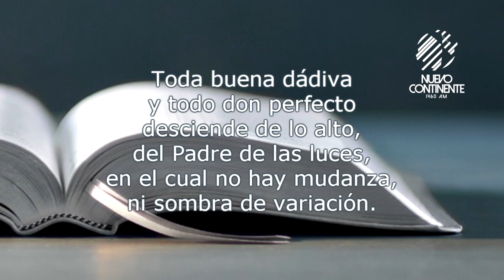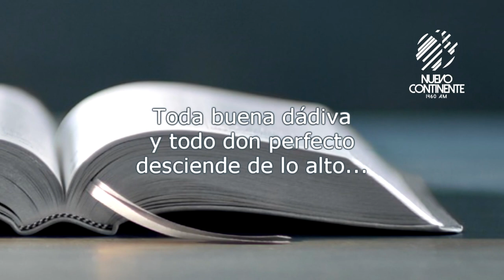Todo lo bueno viene de Dios - Reflexión con Delson Morales | Emisora Nuevo Continente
▹Reflexión Diaria con Delson Morales para este miércoles 13 de noviembre de 2019